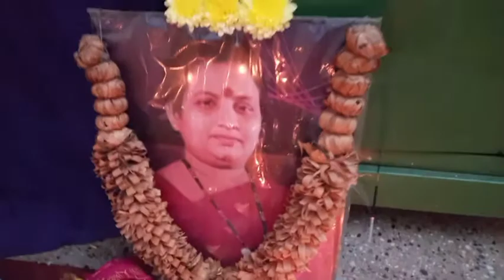vijayjyothi2006 deepavali celebration in my home